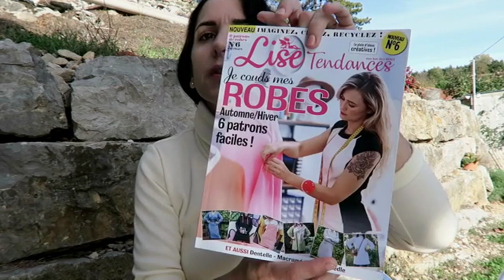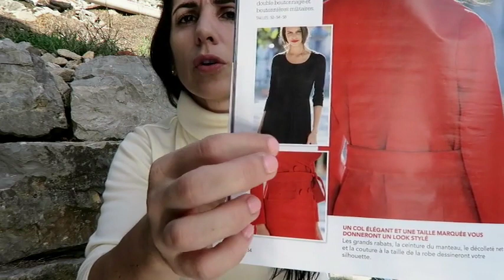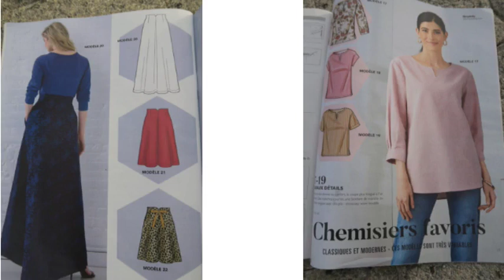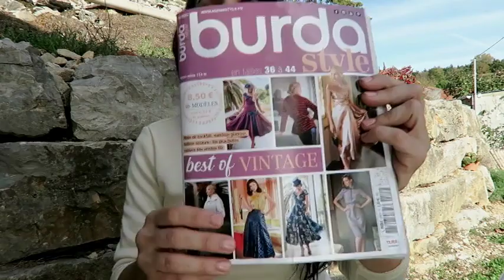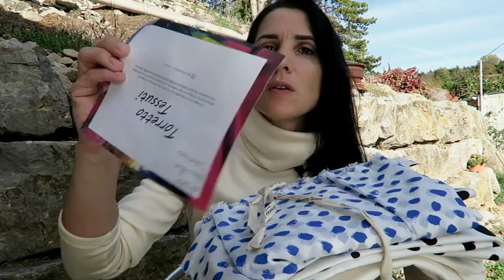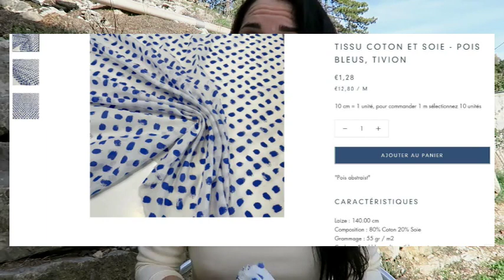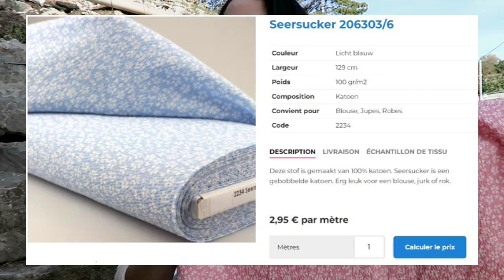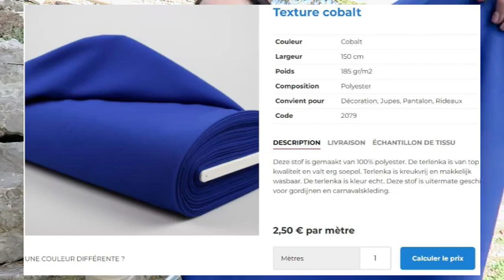Haul: Magazines, Torretto Tessuti, Driessenstoffen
Bonjour,

Aujourd'hui je vous présente un haul... mes achats en vacances!

🎗️Une petite réduc sur des produits bio iherb : DBI2211

🎗️Machine à coudre: Singer 9970
Surjeteuse/recouvreuse: Babylock Ovation
Machine de découpe: Brother ScanNcut SDX225/SDX1200

bonne cousettes.

a bientôt 😘😘
Patricia